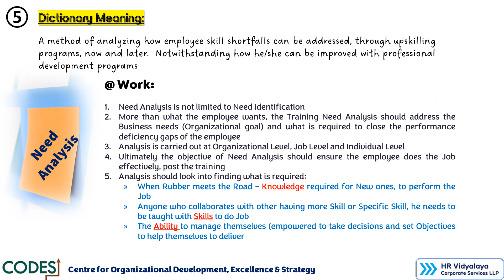HR Word@work 5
We at HR Vidyalaya Corporate Services LLP in association with CODES will be sharing the video on every HR Word at a workplace... the meaning, definition and much more.
TODAY'S (29 October 2022) word is: "NEED ANALYSIS"